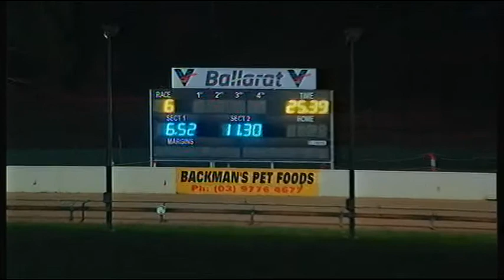BAL MON 25 JAN 21 R6